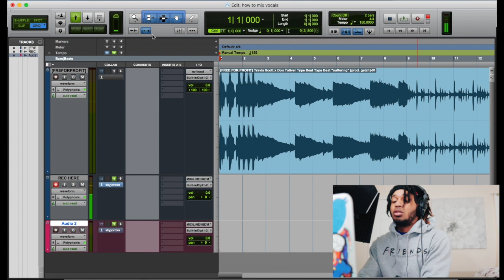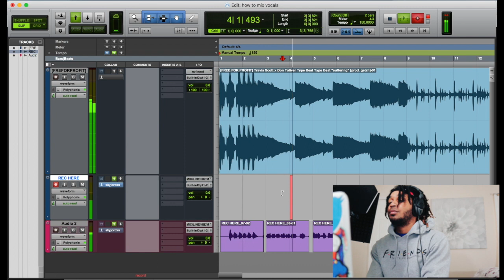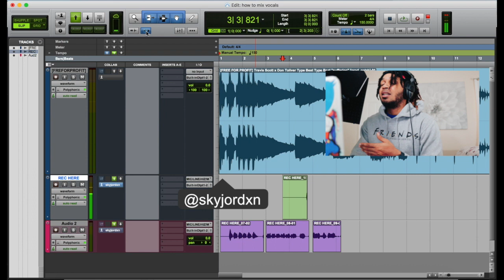Pro Tools First Tutorial - How To Record Vocals using Quick Punch in Pro Tools First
Pro Tools First Tutorial - How To Record Vocals using Quick Punch

If you're using Pro Tools first you're probably new to Pro Tools and don't understand how to quick punch or even set it up. I'm going over how to set up Pro Tools First to be able to use Quick Punch and create songs way faster and easier.

UAD Plugins
SoundToys
Celemony ( Melodyne )
Antares Autotune EFX +
Adobe Photoshop